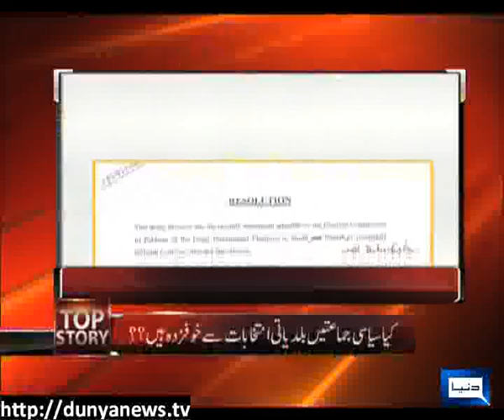Dunya News-TOP STORY-07-11-2013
Rana Sana Ullah, Shah Farman, Asif Hasnain & Ahmed Rasheed  join with Sami Abrahim Discuss about " What are the political parties afraid of Municipal elections?, Maulvi Fazlullah is new chief of  Taliban that is wanted by pakistan .., And much more news ...". Dunyanews1's Youtube channel is managed by Walnut Studios in association with Culture Machine Media Pvt Ltd. For any copyright related issues please write to